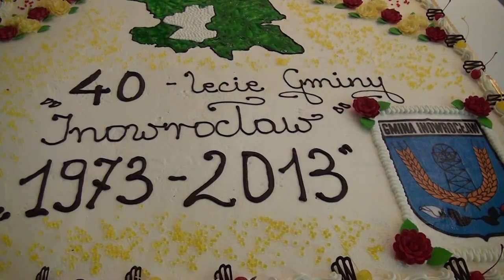Gmina Inowrocław - Obchody 40-lecia (HD)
Relacja z obchodów 40-lecia Gminy Inowrocław.